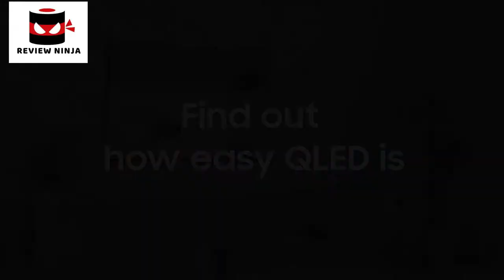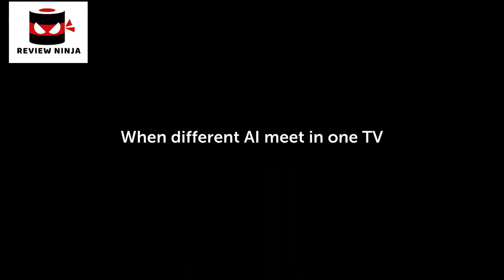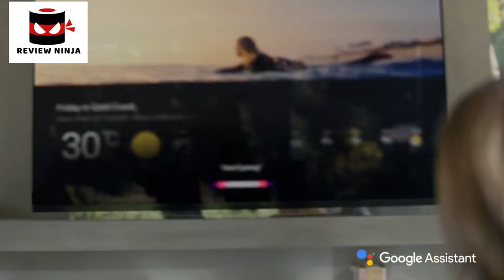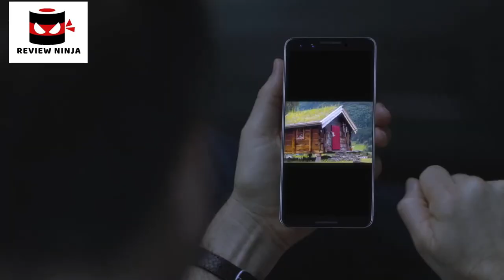5 Best Gaming TVs. Rating 10/10.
In today's video we've hand-picked the 5 best gaming tvs.

► 5. Buy Samsung Flat 65" QLED 4K Q60 Series Ultra HD Smart TV

► 4.

► 3. Buy LG E9 Series 65-Inch 4K UHD Smart TV

► 2. Buy Sony X950G 75 Inch 4K Ultra HD Smart LED TV

► 1. Buy VIZIO PX65-G1 P-Series Quantum X 65” Class 4K HDR Smart TV